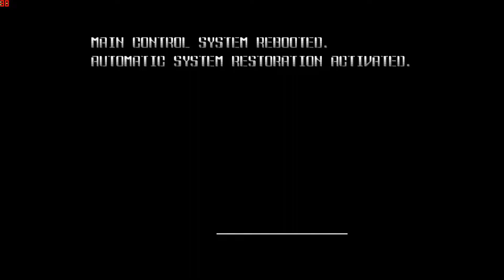[Porject 64] Star Soldier - Vanishing Earth (スターソルジャー バニシングアース) - Master gameplay